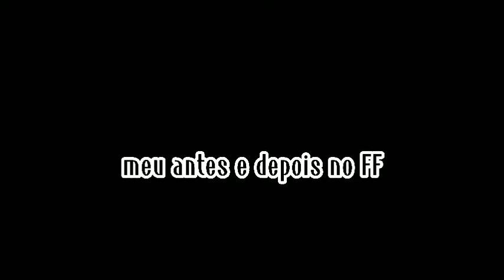antes e depois